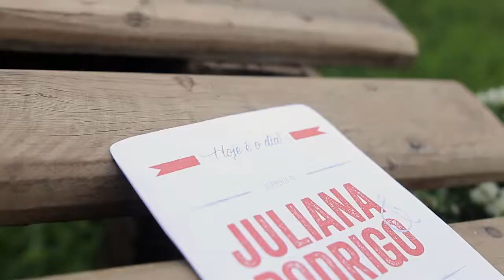Juliana & Rodrigo - Trailer